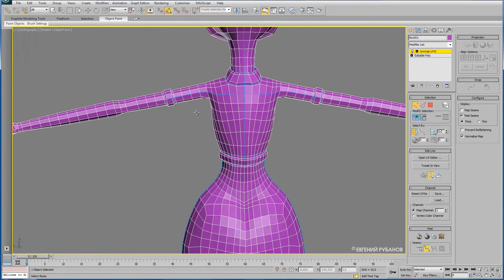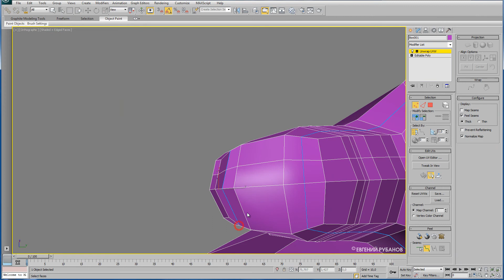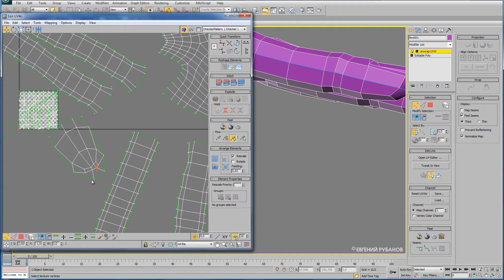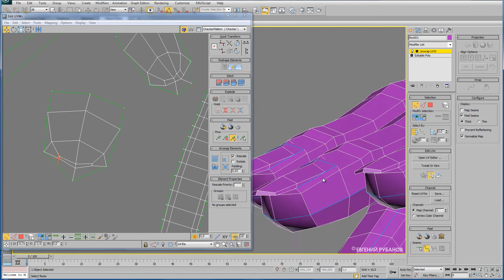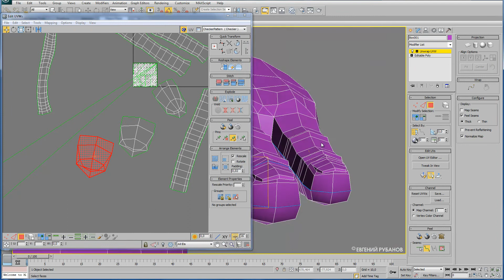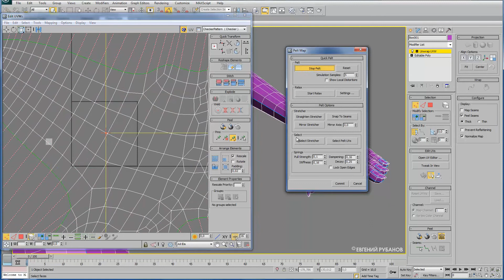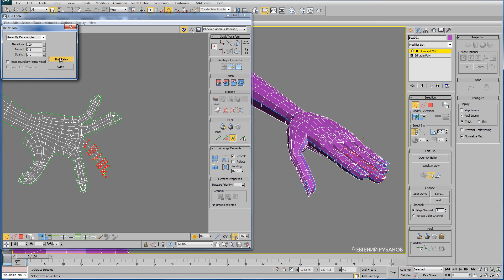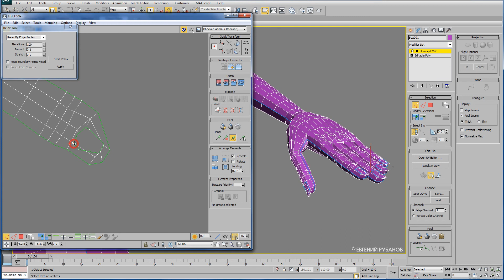Развертка персонажа в 3ds Max и Unfold3D. Hands. 5/11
От хорошо сделанной развертки, зависит качество наложения текстур на модель. В этих уроках пошагово показано, как сделать качественную развертку модели персонажа.
Рассмотрены варианты создания развертки персонажа в программах 3ds Max и Unfold3D. Продолжительность уроков 2 часа 8 мин.